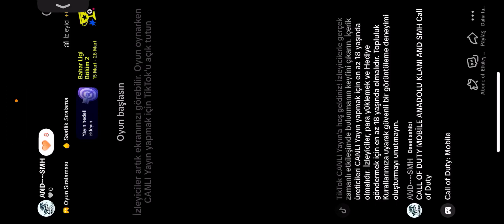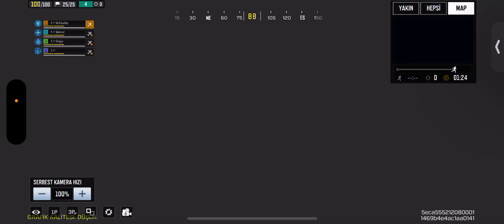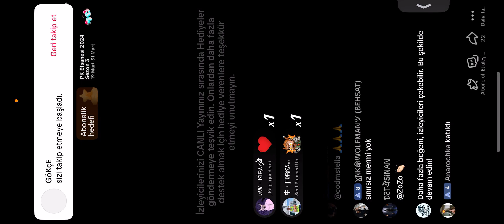21.03.2024 ANADOLU ve NOBLE WARRİORS scrimi